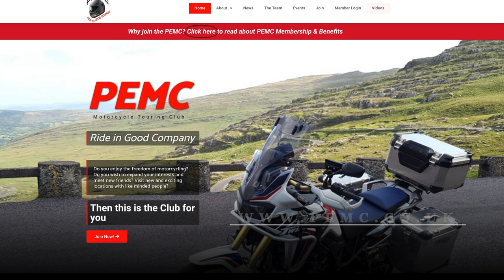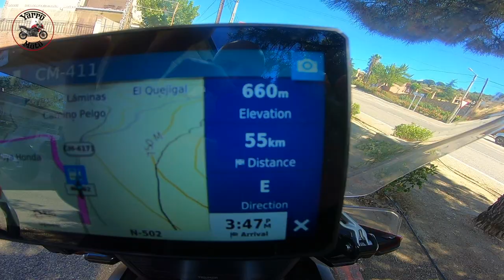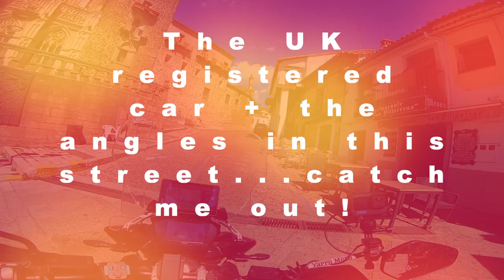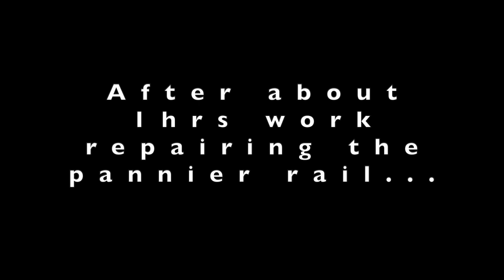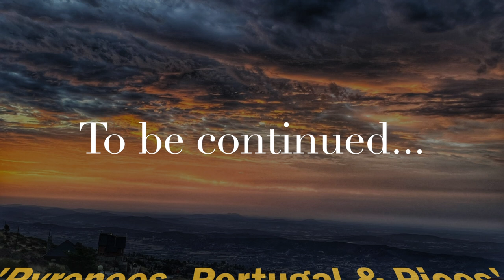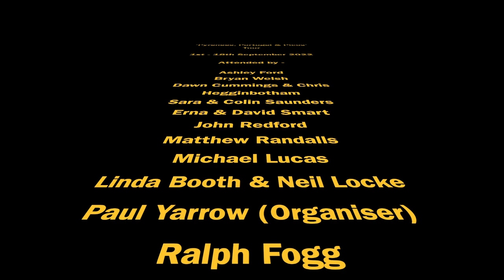Ep3 - 'Pyrenees, Portugal & Picos' Tour (1st - 18th Sept 2022)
This is Episode 3 of my tour, covering Days 9 to 10 of my fantastic 18-day trip from the UK via Northern Spain to the 'Pyrenees, Portugal & Picos'.

The entire tour covered a ride into the Pyrenees, then across Spain to the highest area in Portugal, and then North into the wonderful Picos National Park at Fuente De, to spend our few last days exploring before returning via the Bilbao ferry.

The tour was organised by myself and Wayne Morris. Joining us, were 19 fellow motorcycle club members of the UK motorcycling club, The PEMC club has over 300 members, mostly based in the UK, who enjoy a wide variety of well-priced events and trips based around the UK & Europe.

Day 9 ~ We rode 233 miles Westerly, from the Parador de Cuenca in the historic City of Cuenca, across the central countryside to the South of Madrid, to our wonderful evening accommodation at the Parador de Guadalupe…and not without a little last-minute drama!

Day 10 ~ We rode 202 miles Westerly, from the charming town of Guadalupe to our accommodation for the next two nights at the Luna Hotel Serra da Estrela, just West of the City of Covilha, located at 1,550m among the highest mountains in the Portugal.

It looks great on a Smart TV, as it’s filmed in HD.

I hope that you enjoy my trip, hit the LIKE button, consider SUBSCRIBING and remember to hit the NOTIFICATIONS bell, agree to ALL notifications by YouTube, to be informed when fresh video content has been added. Keep SHARING the video with your friends and colleagues.

Please let me know your COMMENTS in the section below.

MyRoute-app - If you’re looking for a recommended routing software to plan your trips on your desktop before loading onto your GPS unit…I have used MRA for a number of years to plan my UK & European trips and have found it straight forward and easy to use.

Equipment used: -
Stills Camera – Canon PowerShot SX620HS
Ultimate Addons iPhone case
Helmet – GoPro Hero7 Black
Second – GoPro Hero10
Third - GoPro Hero6 Black
Fourth - GoPro Hero5 Session
DJI Osmo Pocket
Editing – Apple Mac Mini M1

Map Data Credit: Google Earth.

FOOTAGE & PHOTO CREDITS – Thank you to everyone on the trip for any images sent to me but I honestly cannot remember who sent me what…so, a big THANK YOU for joining me on this wonderful trip.

MUSIC CREDITS –

LiQWYD - “My music is copyrighted but free to use which means you are not allowed to distribute this track or a version of this track on streaming services like Spotify/Apple Music but you may use the track without any risk of copyright claims as long as you copy the following text to your description”:

Music under footage @ 13:34, 15:04, 16:02, 21:58 -

⏰ Chapter Timecodes ⏰
00:00 Intro….
00:45 Day 9
24:03 Day 10